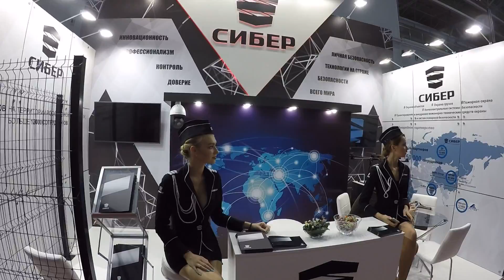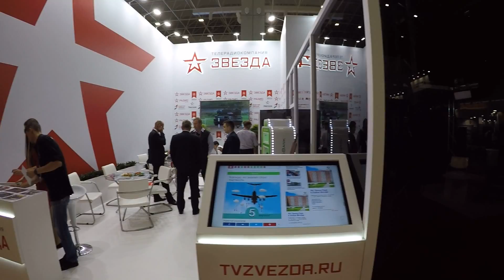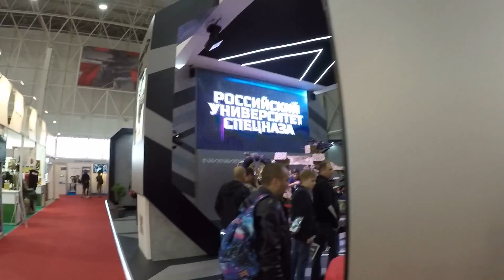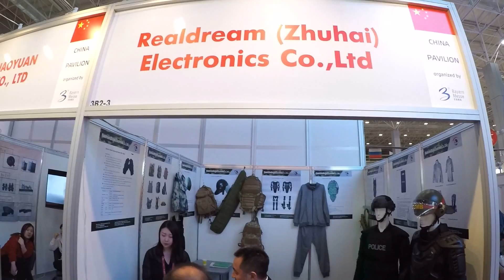ФОРУМ «АРМИЯ-2017»ДЕВУШКИ МОДЕЛИ. РОБОТ ВЕСЕЛЬЧАК.ВЫСТАВОЧНЫЕ ПАВИЛЬОНЫ В ПАРКЕ ПАТРИОТ (ЧАСТЬ 3).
ФОРУМ «АРМИЯ-2017» ВОЕННОЕ ШОУ "ВЕЖЛИВЫЕ ЛЮДИ".СМОТР ВОЕННОЙ ТЕХНИКИ.ВЕРТОЛЕТЫ..СМЕРЧ.С-300.ТОПОЛЬ.ТОЧКА.НОНА(ЧАСТЬ 5).
ФОРУМ «АРМИЯ-2017» СМОТР ВОЕННОЙ ТЕХНИКИ В ПАРКЕ ПАТРИОТ (ЧАСТЬ 1).
                                            РЕКОМЕНДУЮ ПОСМОТРЕТЬ - ТАНКОВЫЙ БИАТЛОН 2017 !!!
(часть 1 ) - ТАНКОВЫЙ БИАТЛОН - 2017. ПРОГУЛКА ПО ВОЕННОМУ ПОЛИГОНУ В АЛАБИНО. ЮНАРМИЯ. ПАВИЛЬОН СТРАН УЧАСТНИКОВ
Продолжение видео (часть 2 ) - ТАНКОВЫЙ БИАТЛОН - 2017. СМОТР БОЕВОЙ ТЕХНИКИ. ПОЛЕВАЯ КУХНЯ. ТАНКИСТЫ РАЗНЫХ СТРАН
Продолжение видео (часть 3 ) - ТАНКОВЫЙ БИАТЛОН - 2017 . ОТКРЫТИЕ .Показ боевой техники БМП-2, БМП-3, Т-72Б3, Т-80У, Ми-28 .
Продолжение видео (часть 4 ) - ТАНКОВЫЙ БИАТЛОН - 2017 .ТАНКОВЫЙ БАЛЕТ "ЛЕБЕДИНОЕ ОЗЕРО".ГРЕЧНЕВАЯ КАША С ТУШЕНКОЙ . ТАНКОВЫЙ ЗАЕЗД
Продолжение видео (часть 5 ) - ТАНКОВЫЙ БИАТЛОН - 2017. ШОЙГУ УЛЕТАЕТ НА ВЕРТОЛЕТЕ. ТАНКОВЫЙ ЗАЕЗД. КИТАЙЦЫ ЛИКУЮТ
Продолжение видео (часть 6 ) - ТАНКОВЫЙ БИАТЛОН - 2017.ВЫСТРЕЛ МСТА-С. ЗАКРЫТИЕ ИГР- ФИНАЛ-РОССИЯ,БЕЛАРУСЬ,КИТАЙ,КАЗАХСТАН.
Продолжение видео (часть 7 ) - ТАНКОВЫЙ БИАТЛОН - 2017.ФИНАЛ - РОССИЯ ПОБЕДИТЕЛЬ! ТАНКОВЫЙ ЗАЕЗД. ТВЦ-ИНТЕРВЬЮ.О ТАНКОВОМ БИАТЛОНЕ .
Продолжение видео (часть 8 ) - ТАНКОВЫЙ БИАТЛОН - 2017. ЦЕРЕМОНИЯ ЗАКРЫТИЯ «АрМИ-2017».КОНЦЕРТ. ПОЗДРАВЛЕНИЯ С. ШОЙГУ. САЛЮТ.
Продолжение видео (часть 9 ) - ТАНКОВЫЙ БИАТЛОН - 2017.САЛЮТ(полностью) ! ВПЕЧАТЛЕН ! ЭТО ЧТО-ТО ! ЗАКРЫТИЕ ИГР.
РЕКОМЕНДУЮ ПОСМОТРЕТЬ - МАКС 2017 !
МАКС - 2017.(ЧАСТЬ 1)- Авиасалон в Жуковском. Дрифтинг - горят покрышки
МАКС - 2017.(ЧАСТЬ 2)- Прогулка по Авиасалону в Жуковском.Смотр авиатехники .Полет вертолетов.
МАКС - 2017 (ЧАСТЬ 3) - Авиасалон в Жуковском . Выставочные павильоны, девушки модели. МИГ- 35. Хочу кваса.
МАКС - 2017 (ЧАСТЬ 4) - Авиашоу в Жуковском.Много еды.Ищу квас.Пилотаж Миг-29 , ИЛ- 2 , СУ-30 , Л-39 - Латвия.
МАКС - 2017 (ЧАСТЬ 5 ) - Авиасалон в Жуковском. Кваса нет. Дождь. Внутри вертолета. Дрон за 250 000 рублей.
МАКС - 2017 (ЧАСТЬ 6)-Авиасалон в Жуковском.Павильон Ракет.Конец дождя.Оружие.Игровая площадка .С-400 Триумф.
МАКС - 2017 (ЧАСТЬ 7) - Авиашоу в Жуковском.Пилотаж - Русские Витязи,Русь,Первый полет. Бой Т-50 ПАК ФА ,о МАКСе

Международный военно-технический форум «Армия» проводится третий год подряд и уже снискал славу одной из самых значимых выставок военной техники. «Армия-2017» проходит в парке «Патриот» в подмосковной Кубинке.В общей сложности в «Армии-2017» приняли участие 1,2 тыс. предприятий. Компании представили 18,5 тыс. единиц продукции в сфере обороны и безопасности.На полях форума свои достижения представили 78 иностранных предприятий из 14 стран. Армения, Белоруссия, Казахстан, Китай, Пакистан, Словакия и ЮАР организовали национальные экспозиции вооружений собственного производства.По подсчётам Минобороны, «Армия-2017» продемонстрировала рост некоторых показателей военно-технического сотрудничества в 1,5 раза по сравнению с 2016 годом и в 2—2,5 раза по сравнению с 2015 годом.